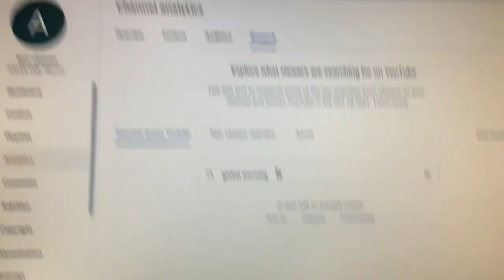I tried to search “global warming “.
I couldn’t get the search results from this, even though I searched for it.